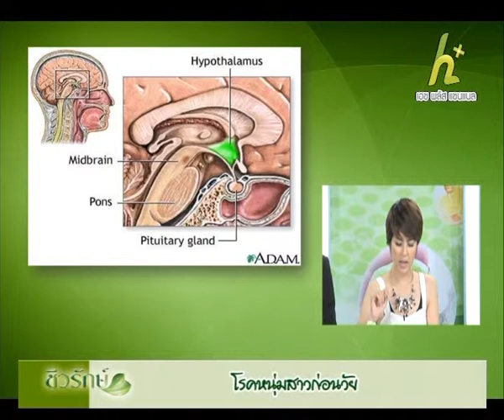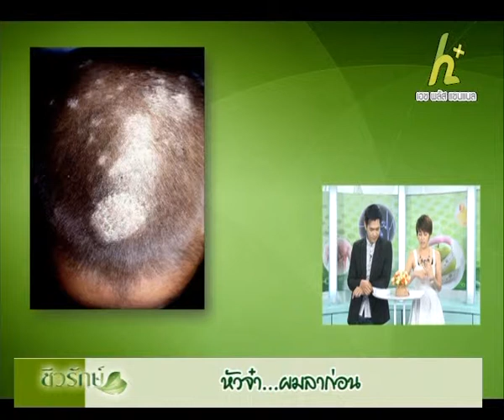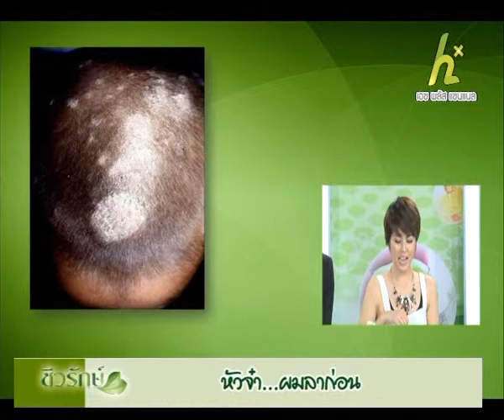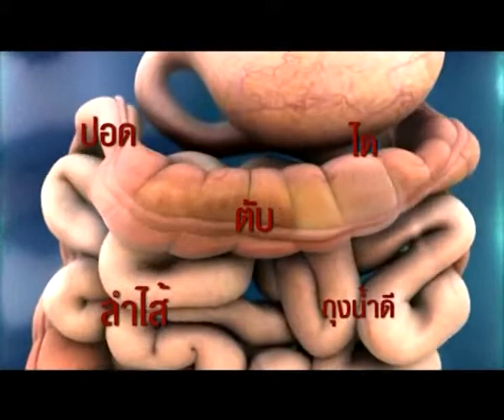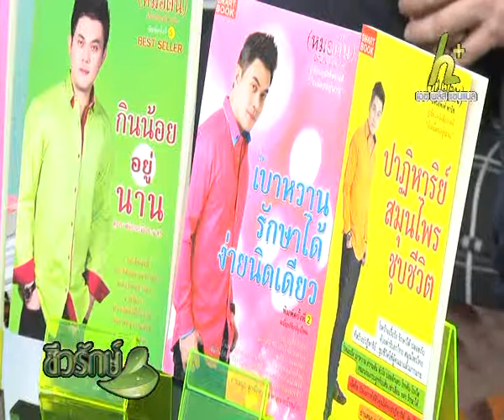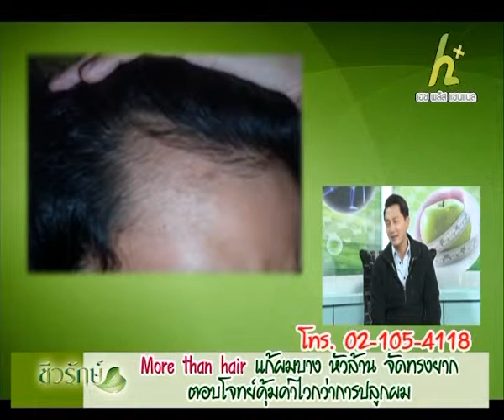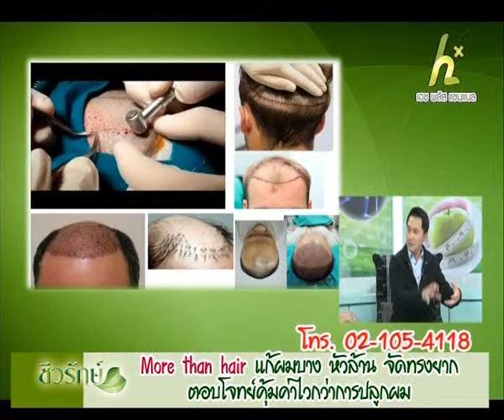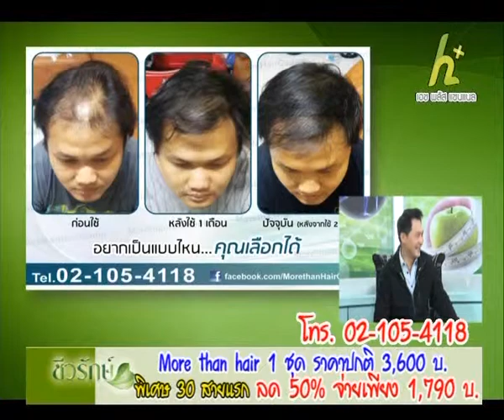รายการชีวรักษ์ กับคุณหมอต้น นิพันธ์พงศ์ พานิช 20 ตุลาคม 2557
อวตารคลินิก เป็นคลินิกการแพทย์แผนไทยประยุกต์ เปิดบริการรักษาโรคร้ายต่างๆ ภายใต้สโลแกน มอบโอกาสเราคืนชีวิตใหม่ให้คุณ

อวตารคลินิก เปิดบริการทุกวัน 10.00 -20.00 น.
***ตรวจวินิจฉัยฟรี***
***จัดกระดูกฟรี***